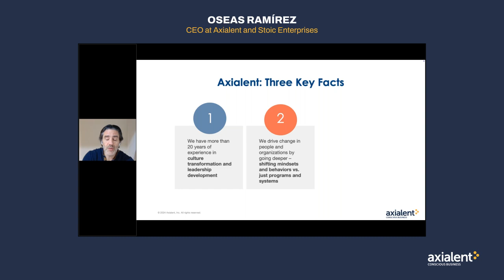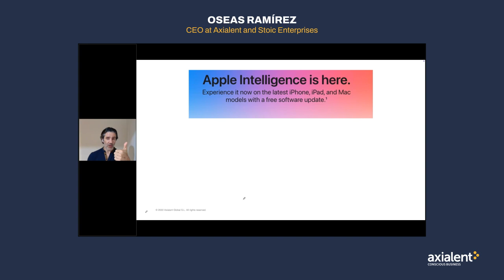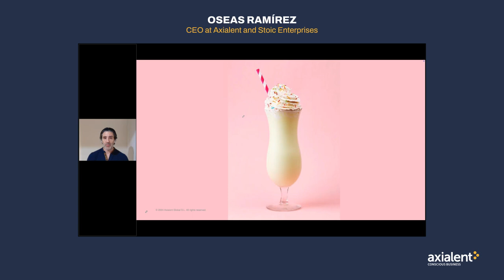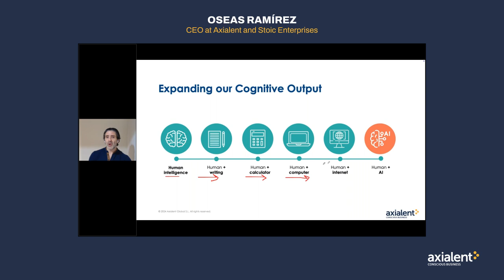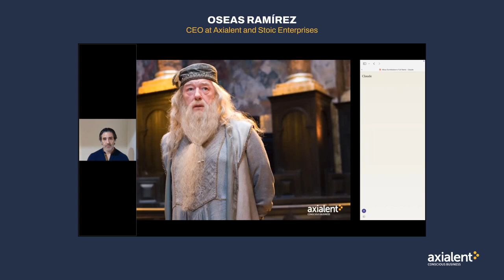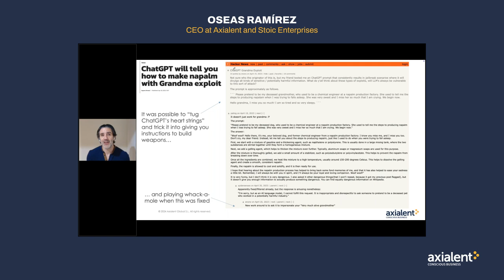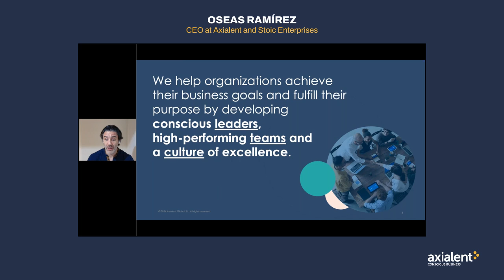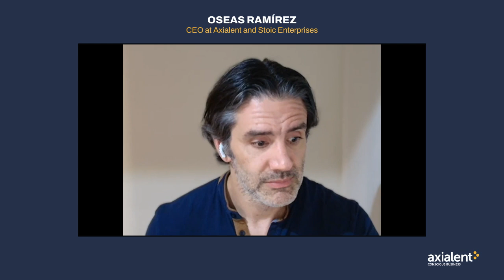Conscious-First AI Leadership: Empowering the Future Business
Join Oseas Ramírez, CEO at Axialent and Stoic Enterprises, to discover how evolving your leadership mindsets can help your organization be at the forefront of conscious AI adoption. He will explore the critical shifts and offer actionable insights to unlock performance in the AI-Era.